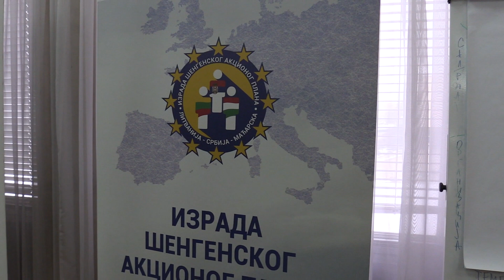Bojan Jocic: Nastavlja se izrada Šengenskog akcionog plana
Državni sekretar Ministarstva unutrašnjih poslova Bojan Jocić izjavio je danas na završnoj konferenciji povodom zatvaranja Tvining projekta „Izrada šengenskog akcionog plana“ da je Republika Srbija pouzdan partner Evropskoj uniji i da je jedan od njenih strateških cilјeva pristupanje šengenskom prostoru.

„Najznačajniji rezultat projekta je Šengenski akcioni plan kojim su definisani cilјevi i aktivnosti koje Republika Srbija treba da preduzme u cilјu ostvarivanja uslova za pristupanje šengenskom prostoru“, rekao je državni sekretar Jocić.

Navedeni dokument, kako je ukazao, obavezuje nas da u narednom periodu izdvojimo značajne lјudske i materijalne resurse, kako bismo dostigli postavlјene cilјeve.

Jocić je istakao da su sve planirane aktivnosti u okviru ovog projekta, koji je izuzetno značajan za Ministarstvo unutrašnjih poslova, uspešno završene zahvalјujući trudu partnera na projektu Litvanije i Mađarske, kao i požrtvovanosti pripadnika Uprave granične policije i kolega iz drugih linija rada.

Dodao je da su snažan doprinos uspešnoj finalizaciji projekta dali i drugi državni organi, pre svega Ministarstvo finansija, Sektor za ugovaranje i finansiranje projekata iz sredstava Evropske unije.

Državni sekretar Ministarstva unutrašnjih poslova zahvalio se Evropskoj uniji koja je prepoznala značaj ovog projekta i finansijski podržala njegovu realizaciju.

Drugi sekretar u delegaciji Evropske unije u Srbiji Leoneta Pajer istakla je da je Evropska unija obezbedila 1,5 miliona evra za ovaj Tvining projekat i naglasila da je ovo bio izuzetno važan korak za proces pridruživanja Srbije EU, posebno u pogledu Akcionog plana za Poglavlјe 24.

„Veliko mi je zadovolјstvo što smo finansirali ovaj projekat, koji je podržao Srbiju u izradi Šengenskog akcionog plana, posebno jer je Šengenski prostor jedno od najvećih dostignuća kojima se Evropska unija ponosi“, rekla je Pajer.

Rezultati ovog projekta, kako je naglasila, su jasno vidlјivi, jer je Šengenski akcioni plan uspešno izrađen.

Ambasador Mađarske u Republici Srbiji Atila Pinter istakao je da je ovaj projekat još jedan primer bliske i uspešne saradnje, kao i da Mađarska podržava Srbiju u njenom putu postajanja punopravnog člana Evropske unije.

„Naš zadatak je bio da obezbedimo važne uslove Srbiji da ispuni sve zakonodavne, tehničke i administrativne uslove šengenskih pravnih tekovina i to je rezultiralo razvojem Šengen akcionog plana za Srbiju“, rekao je ambasador Pinter.

Tokom izvođenja ovog projekta, kako je naveo, mađarska strana je imala zadatak pružanja pomoći srpskoj strani u oblasti informaciono-komunikacionih tehnologija, analize rizika i zaštite podataka o ličnosti.

„Mađarska podržava Srbiju u njenom putu postajanja punopravnog člana EU, dok će mađarska granična policija nastaviti da pruža svoju podršku u vidu resursa“, rekao je ambasador Pinter, čestitajući svim predstavnicima srpske vlade na odličnim rezultatima koje su postigli juče u Briselu.